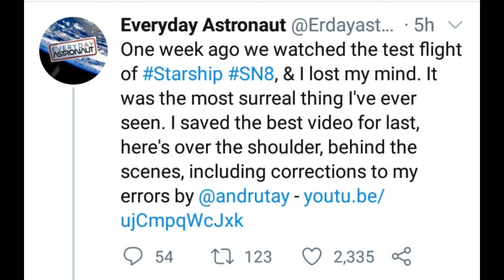Starship SN8 - Elon on using One Raptor in SN8 test